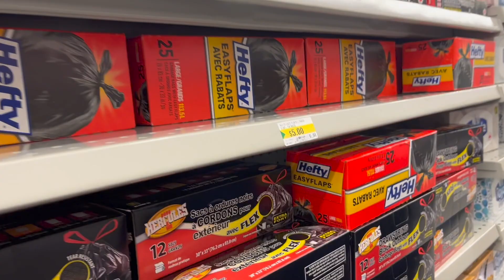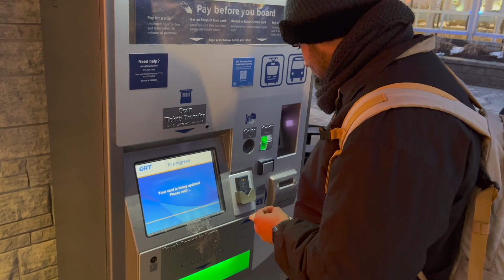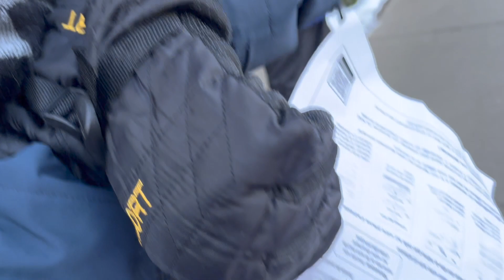First Day In Canada | SIN Number | International Student